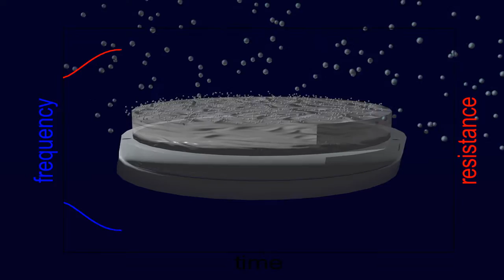Video explanation of a Quartz Crystal Microbalance setup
A video describing the setup of a quartz crystal microbalance used to monitor the kinetics of thin polymer film dissolution.